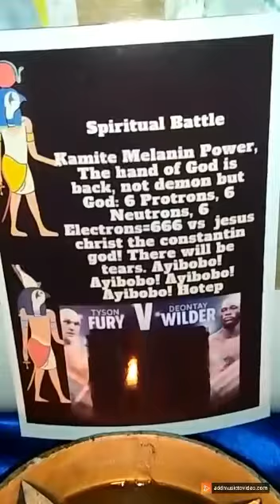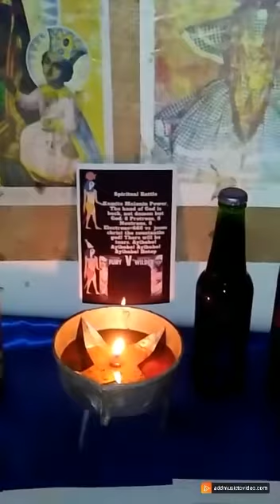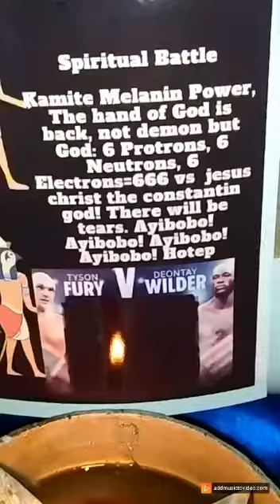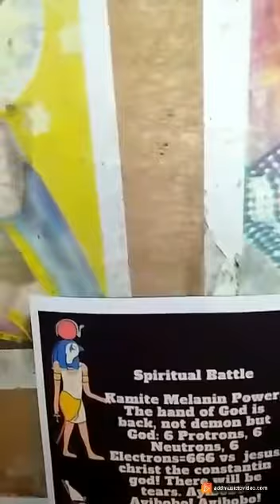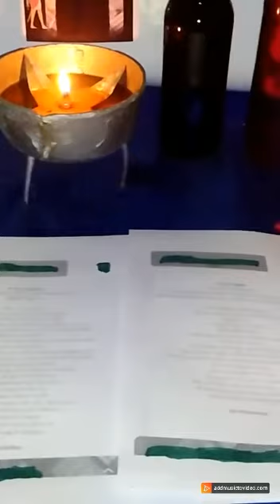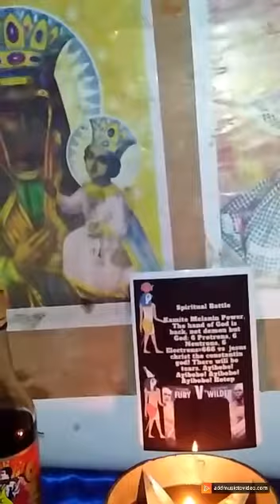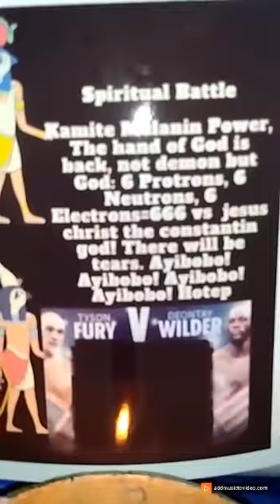Spiritual battle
Tyson fury challenge Deontae Wilder on his ancestral Gods. He claimed His fake Jesus Christ is the real god. Our ancestral Gods are powerful and will avenge this act